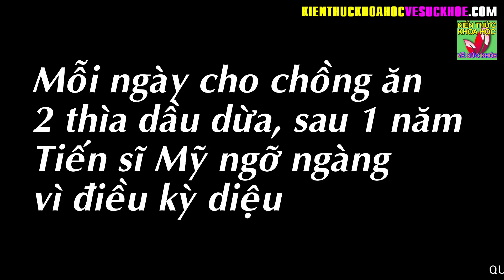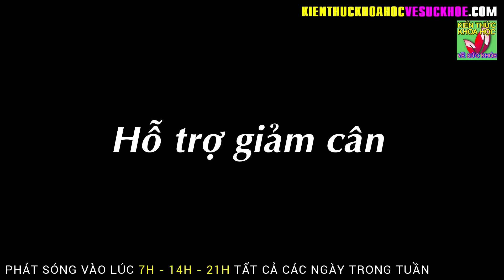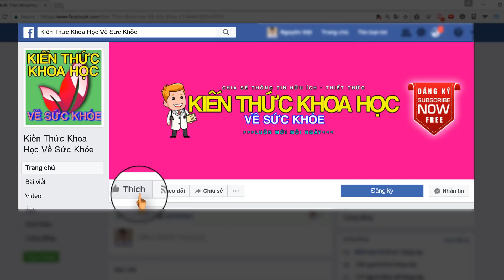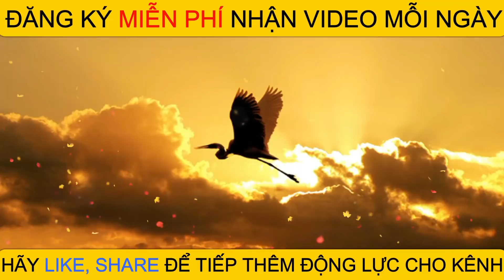MỖI NGÀY ĂN 2 THÌA NÀY ĐẢM BẢO BẠN SẼ THẤY ĐIỀU KÌ DIỆU XẢY RA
Kiến Thức Khoa Học Về Sức Khỏe - MỖI NGÀY ĂN 2 THÌA NÀY ĐẢM BẢO BẠN SẼ THẤY ĐIỀU KÌ DIỆU XẢY RA.

Gần đây, dầu dừa ngày càng được sử dụng thịnh hành trên thế giới. Không chỉ là loại mỹ phẩm để dưỡng tóc, dưỡng da, các nghiên cứu mới đây đã phát hiện dầu dừa không chỉ là một siêu thực phẩm mà còn là một vị thuốc quí.

Theo các chuyên gia tư vấn, tùy từng cơ thể bạn có thể ăn/uống khoảng 1-3 thìa cà phê dầu dừa mỗi ngày là vừa đủ. Sử dụng dầu dừa thường xuyên sẽ mang lại những lợi ích bất ngờ cho cơ thể.

1. Kiểm soát lượng đường trong máu
2. Làm giảm cholesterol
3. Cải thiện tiêu hóa
4. Hỗ trợ giảm cân
5. Ngăn ngừa bệnh gan
6. Kháng viêm, nâng cao sức đề kháng

Cách sử dụng dầu dừa hàng ngày
Cách 1: Hãy sử dụng dầu dừa thay thế cho bơ hoặc bơ thực vật, đặc biệt khi nướng hoặc chiên rán.
Cách 2: Thêm một chút dầu dừa vào các loại nước ép hoa quả, sữa chua…
Cách 3: Bạn có thể ăn dầu dừa trực tiếp nếu đó là dầu dừa nguyên chất và chất lượng.
Cách 4: Bạn cũng có thể bổ sung dầu dừa dạng viên.

Lưu ý: Khi mới ăn dầu dừa lần đầu, bạn nên dùng một ít một sau đấy tăng dần lên, không nên ăn theo tiêu chuẩn là 1 thìa. Đồng thời, phải theo dõi phản ứng của cơ thể. Vì ăn nhiều một lúc, bạn dễ gặp các triệu chứng như buồn nôn, đau bụng, tiêu chảy.
Những người có bệnh, đang mang thai, trẻ em nên tham khảo ý kiến của bác sĩ trước khi sử dụng.

- 60 TUỔI VẪN GIỮ ĐƯỢC LÀN DA SÁNG MỊN NHƯ ĐÔI MƯƠI NHỜ BIẾT BÍ QUYẾT NÀY
- 5 ĐIỀU KHÔNG NÊN LÀM VÀO BUỔI TỐI CẢ ĐÀN ÔNG VÀ PHỤ NỮ ĐỀU NÊN BIẾT
- 4 THÓI QUEN UỐNG NƯỚC ĐANG BÀO MÒN THẬN CỦA BẠN MỖI NGÀY MÀ KHÔNG HỀ BIẾT
- 9 PHÚT VÀNG BUỔI SÁNG LÀM ĐỦ 10 ĐỘNG TÁC NÀY THÌ KHÔNG CÒN LO LẮNG BỆNH TẬT
- 9 BÀI TẬP GIẢM MỠ BỤNG DƯỚI SIÊU NHANH HIỆU QUẢ CHỈ 5 PHÚT MỖI NGÀY
- KHÔNG CẦN NHÂN SÂM CHỈ CẦN 6 LOẠI THỰC PHẨM BÌNH DÂN NÀY LÀ KHỎE TOÀN DIỆN
- BÍ QUYẾT CHĂM SÓC SỨC KHỎE CỦA DANH Y 87 TUỔI VẪN KHỎE MẠNH HOẠT BÁT